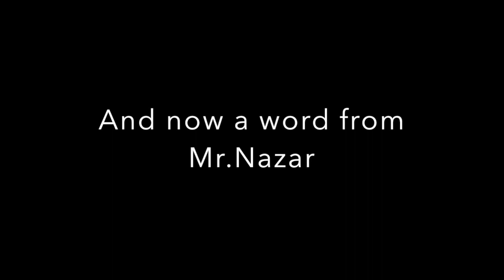Campus News 1-17-18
This video is about Campus News 1-17-18